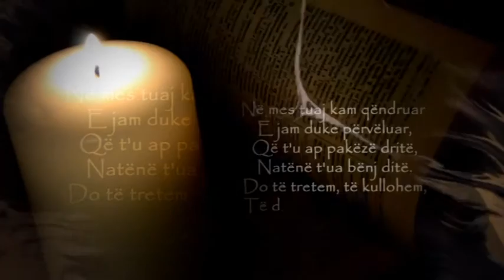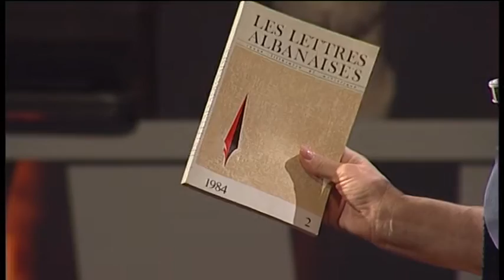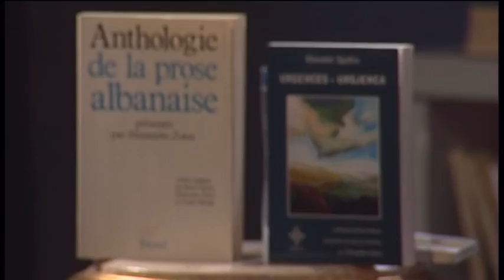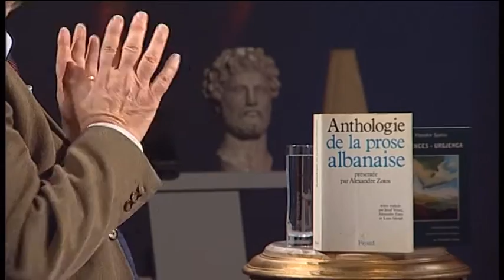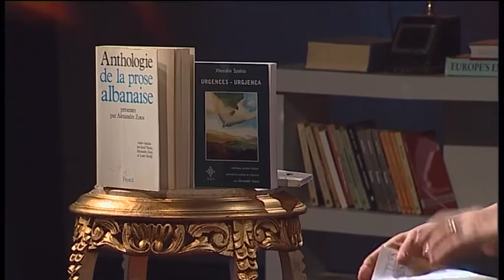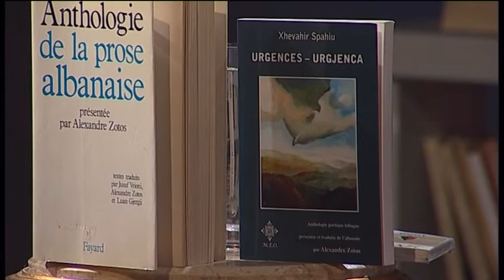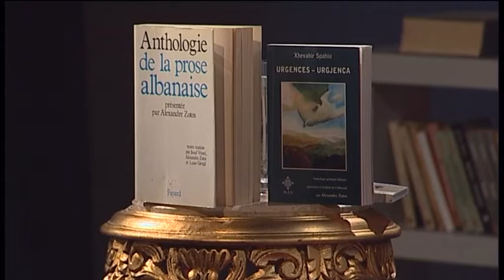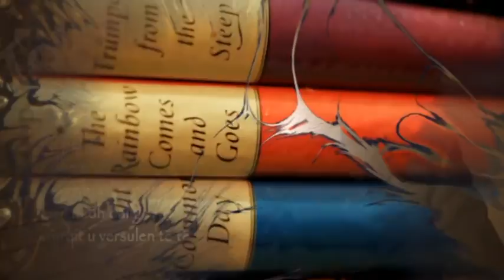Kronikë e Pambaruar, i ftuar Aleksander Zoto, 21 tetor 2016 - Ora News -